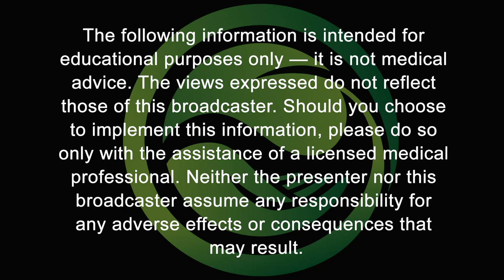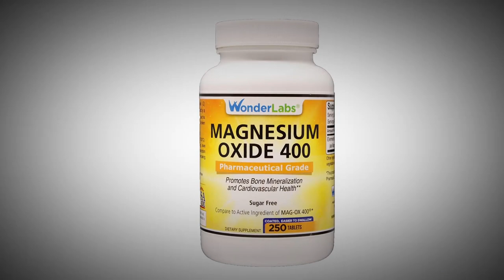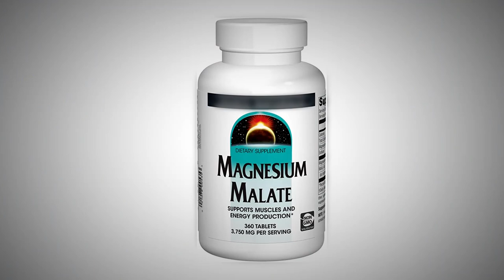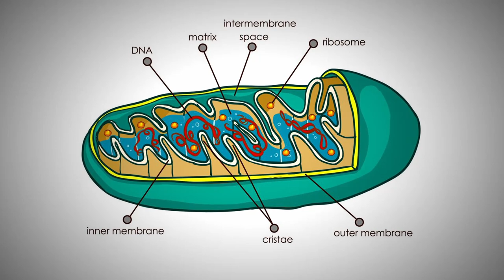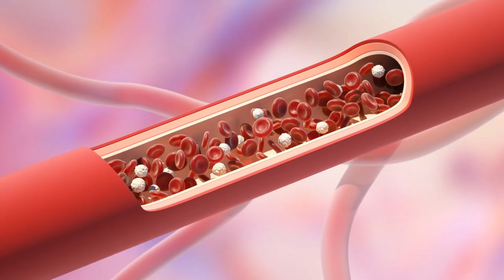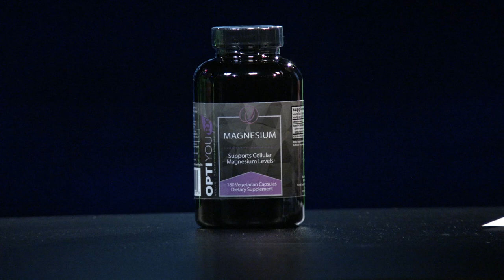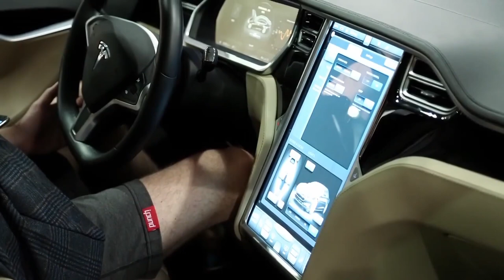How To Have 1,900% More Energy (Guest: Pharmacist Billy Wease) | THE HEALTH AWAKENING EP. 156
Are your prescription medications depleting one of the most important minerals in your body? A mineral that can lower your blood pressure, increase cellular cleaning, improve artery function, and even help to control blood sugars that can lead to diabetes? It's the same mineral that can produce 1,900% more energy in each cell — IF you get enough of it. Pharmacist Billy Wease reveals this incredible mineral... and he's about to give you a Health Awakening.